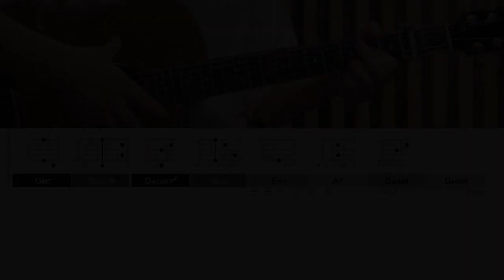오리기타｜김범수 - 보고 싶다 (acoustic cover)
원키는 3capo